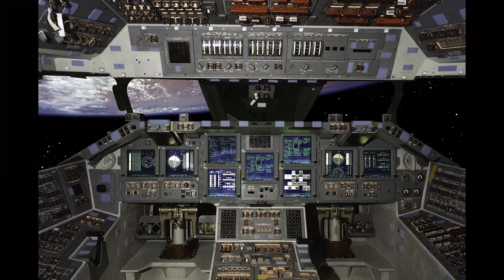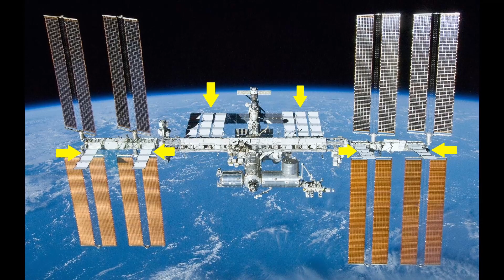Is Space COLD?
There's this idea that anything floating in space will instantly freeze solid, but this simply isn't the case.